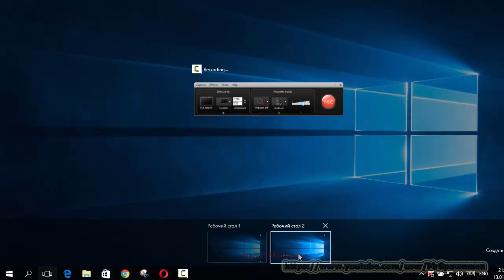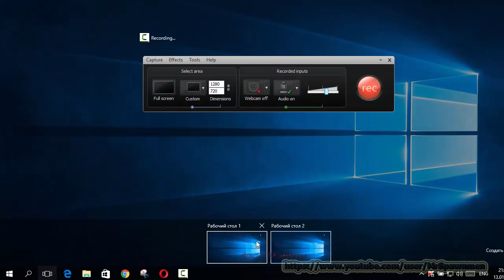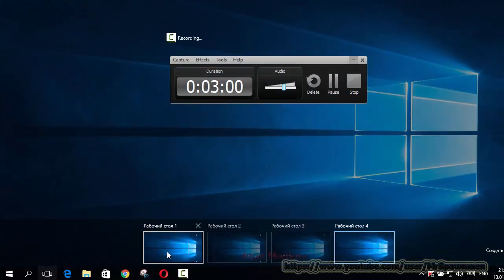Windows 10 IS stolu yaratmaq COXLU DERS 21